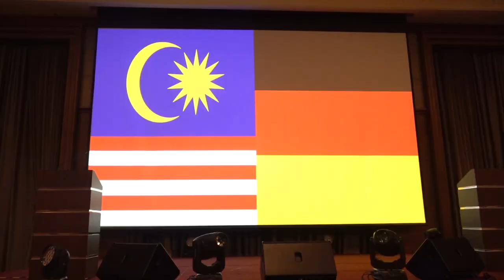German Unity Day 2019 | Embassy of Germany in Kuala Lumpur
Tag der Deutschen Einheit 2019! On the 3rd of October, the Embassy of Germany in Kuala Lumpur celebrated its German Unity Day 2019 as well as 70 Years of the German Constitution, at Mandarin Oriental, Kuala Lumpur. The event was hosted by His Excellency Nikolaus Graf Lambsdorff, Ambassador of Germany to Malaysia accompanied by the Guest of Honor YB Dato' Kamarudin Jaffar Malaysian Deputy Minister of Transport. The ceremony was spiced up by a performance from Vocaldente, an a-cappella quintet from Hanover, Germany. On top of that, Black Suit Media were there to cover the highlights and had produced a video of some highlights of German Unity Day 2019.